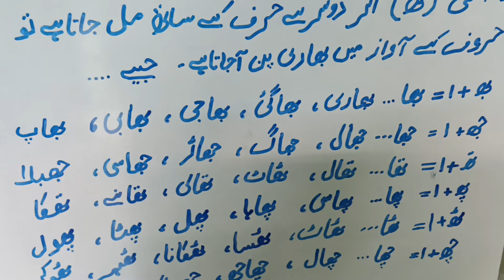دو چشمہی ( ھ) سے بنے والے حروف urdu alfaaz ke jod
دو چشمی  ( ھ) سے بنے والے حروف urdu alfaaz ke jod